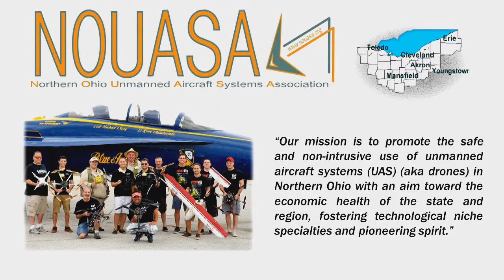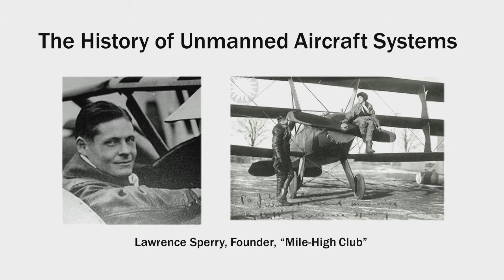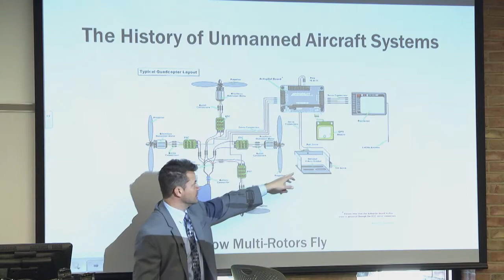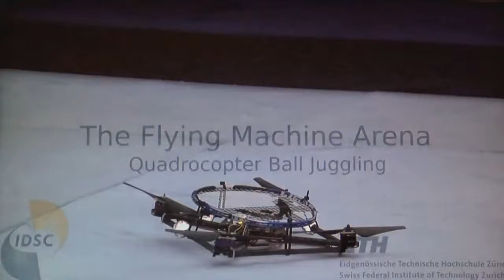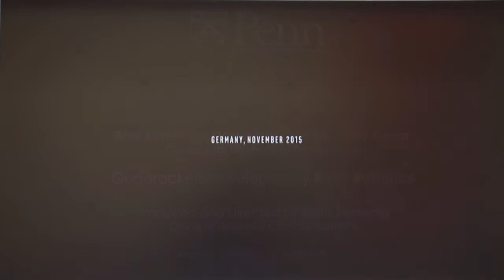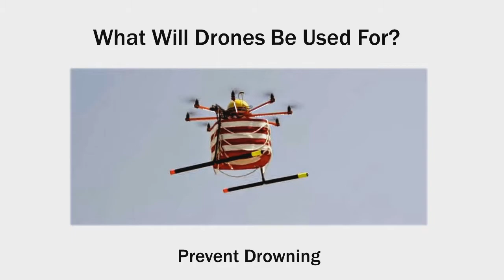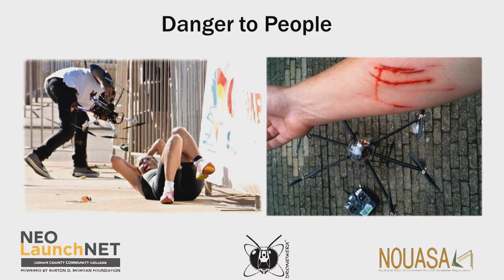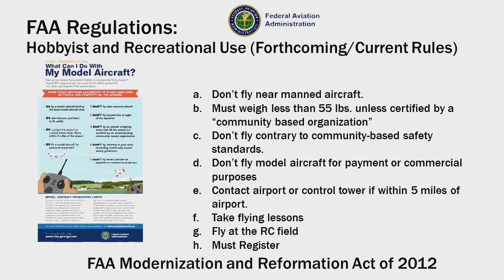Future of Drone Technology in Ohio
A presentation on the future of drone technology in Ohio by Matthew Mishak. The presentation includes a brief history of drones, drone capabilities, rules and regulations, and how Ohio has been and could continue to be a influence on drones in the future.